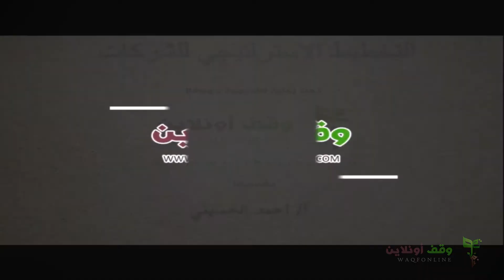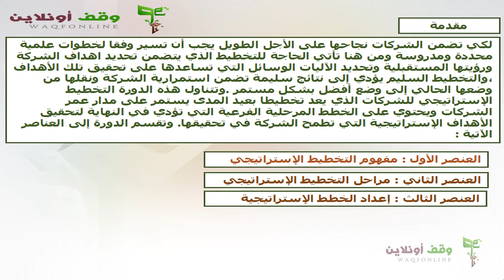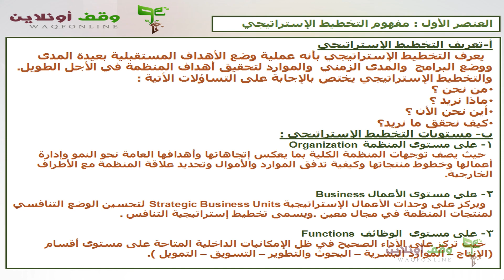التخطيط الإستراتيجي للشركات 1